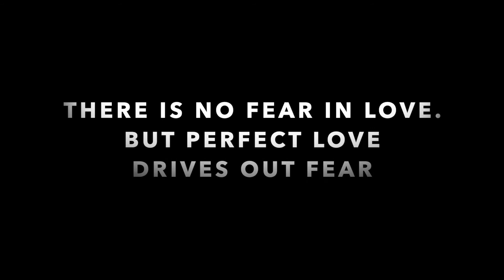Sam's Speech 2020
Sam's Speech from The Lord of The Rings The Two Towers with images from a 2020 Covid19 world.

This video is not meant to undercut the severity of these events. This is not meant to take a side. This video is meant to remind us that we have a hope and a future.